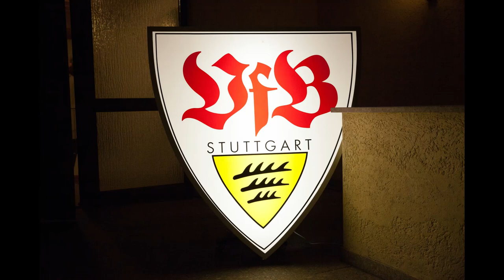VfB Fanclub Rauhe Ebrach - OFC Weihnachtsfeier 2019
Hintergrundmusik mit freundlicher Genehmigung der Band "Die Fraktion"